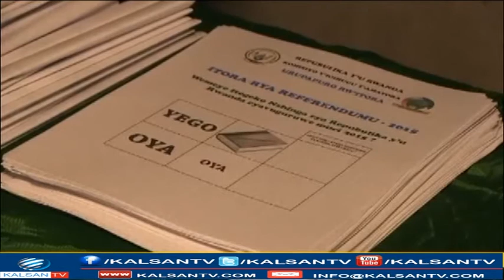WARKA BARIGA AFRICA 05 05 17